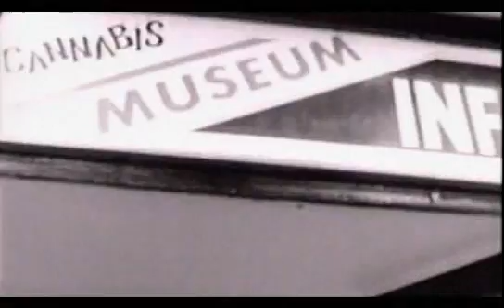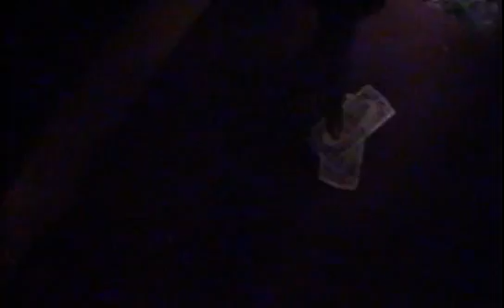The Pharcyde-The Best Of